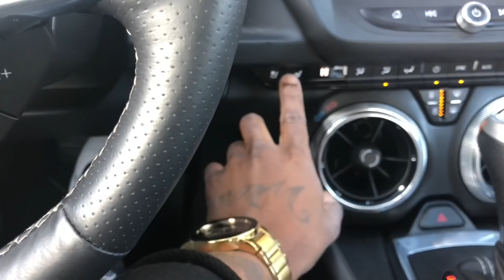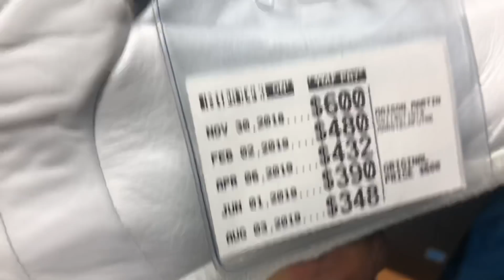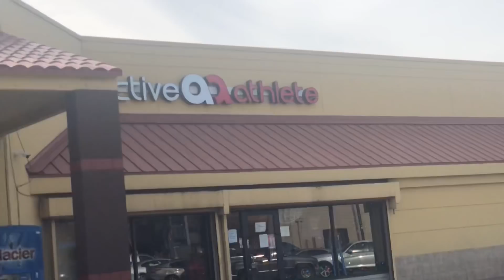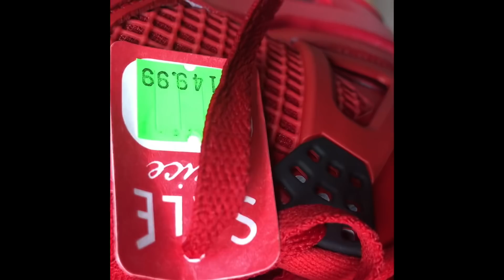I FOUND AIR JORDANS IN THE PAWNSHOP FOR UNDER $100 😱😱😱